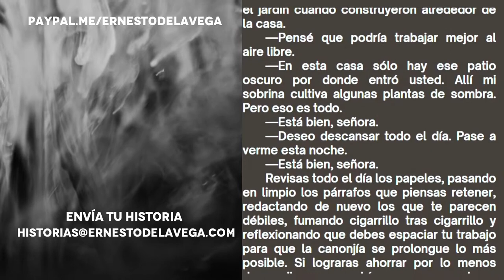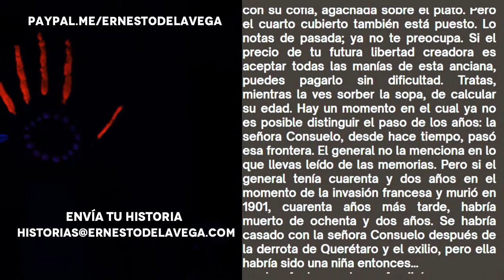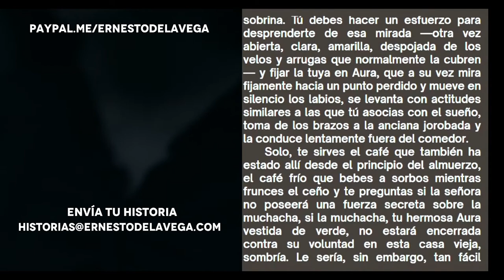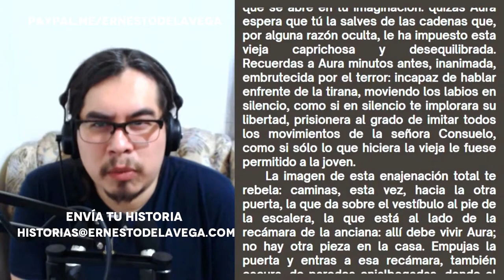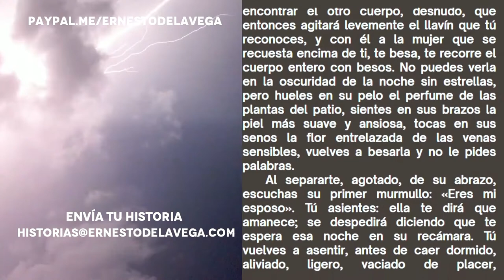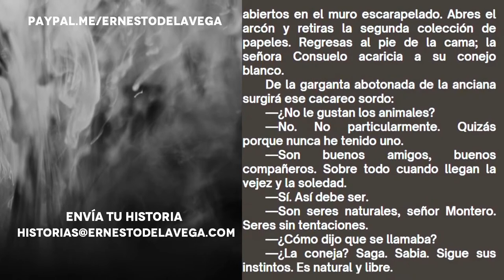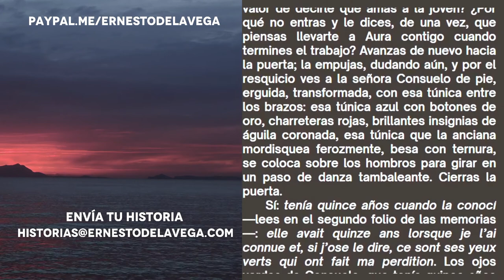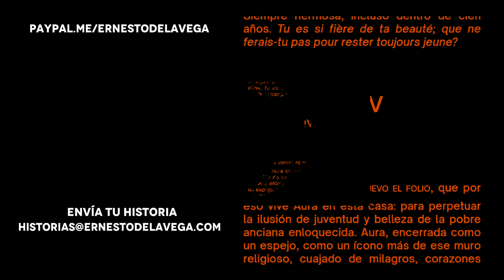Aura de Carlos Fuentes Capítulo 3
En esta tercer entrega de Aura de Carlos Fuentes vemos como Felipe Montero se ha enamorado de la joven Aura y ha tenido su primer encuentro amoroso, además seguido de esto ha empezado a ejercer su labor y comienza a revisar los textos del señor Llorente